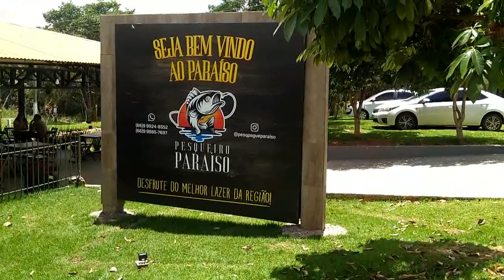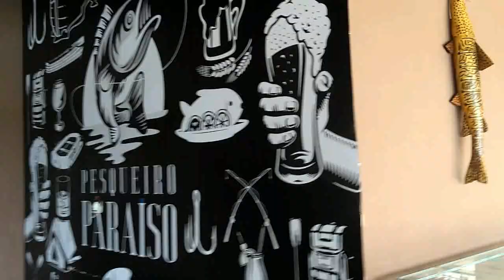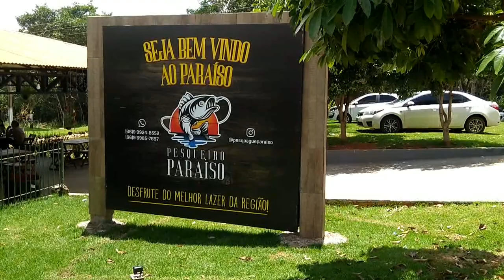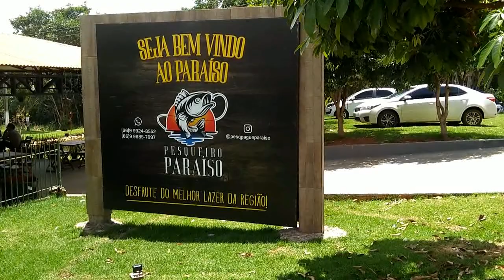DESCUBRA OS ATRATIVOS DO PESQUEIRO PARAÍSO EM ALTO GARÇAS - MTO GROSSO - MT. VEJA COMO É LINDO.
Neste vídeo você vai descobrir os segredos e atrações do Pesqueiro Paraíso em Alto Garças -MT. O pesqueira fica a 04 km da cidade e é uma atração a parte. Veja o vídeo e não esqueça de fazer seu comentário.